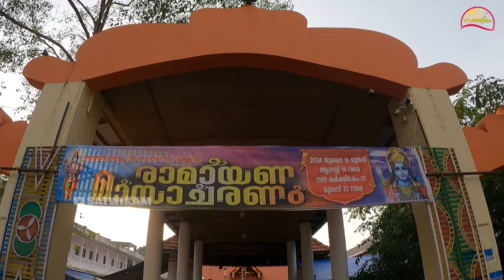മരുത്തോർവട്ടം ക്ഷേത്രത്തിലെ താൾക്കറി വഴിപാട് | Maruthurvattom Thaalkari